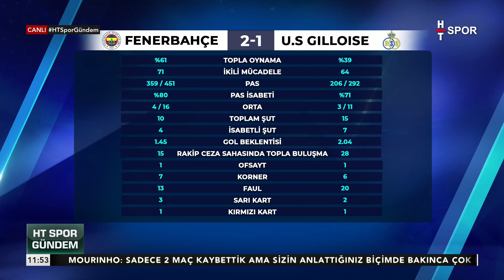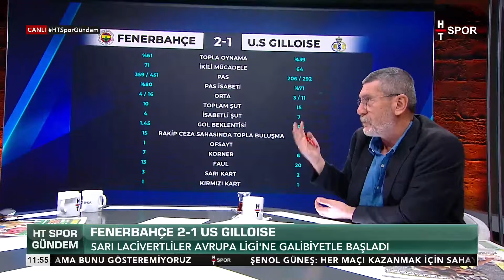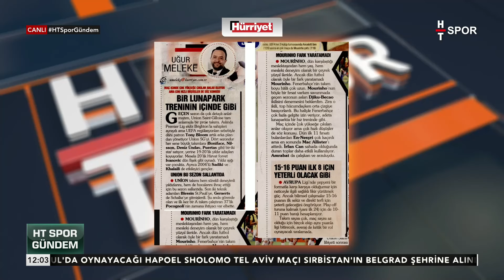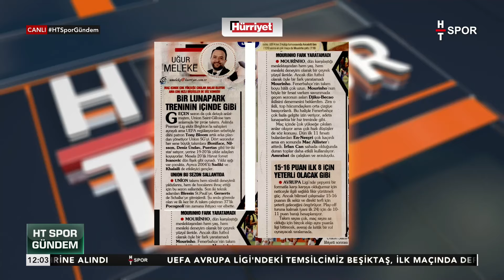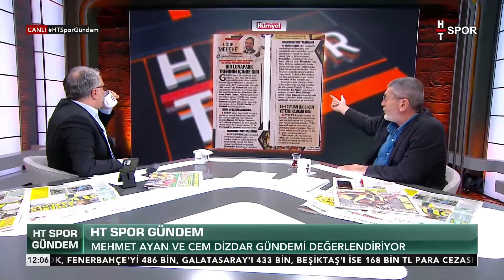HT Spor Gündem (27 Eylül 2024) - HT Spor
HT Spor Gündem 27 Eylül 2024 - CEM DİZDAR TEMSİLCİLERİMİZİ DEĞERLENDİRDİ